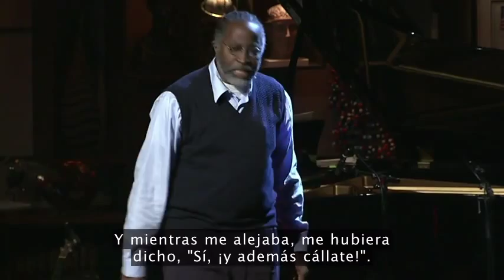TED Talks - John Francis - Walk the earth... my 17-year vow of silence. (Sub. Español)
Durante casi tres décadas, John Francis ha sido un "caminante del planeta", viajando por el mundo a pie con un mensaje de respeto hacia el medio ambiente y la responsabilidad (17 de esos años sin hablar). Una charla reflexiva y divertida con un poco de banjo ocasional.